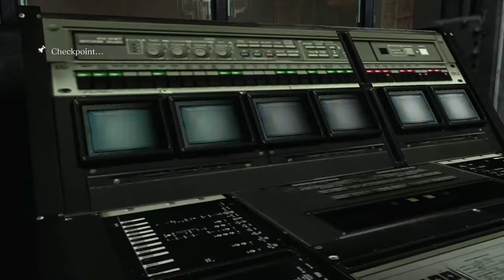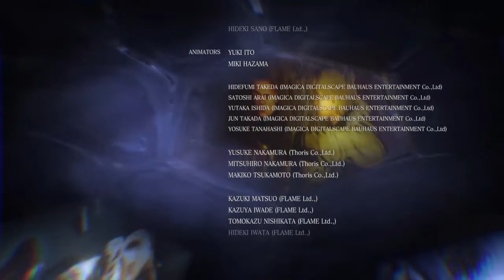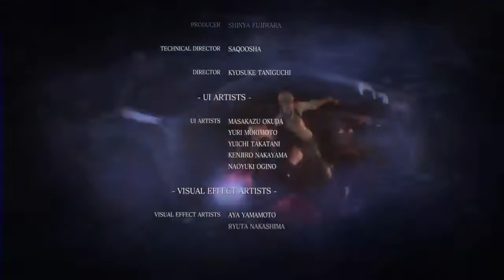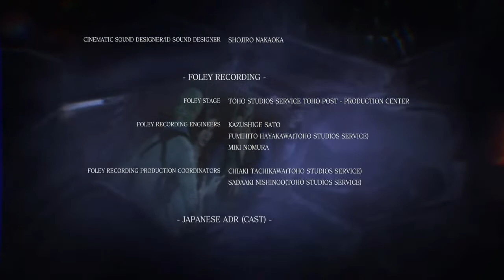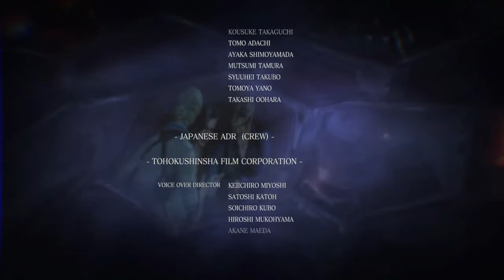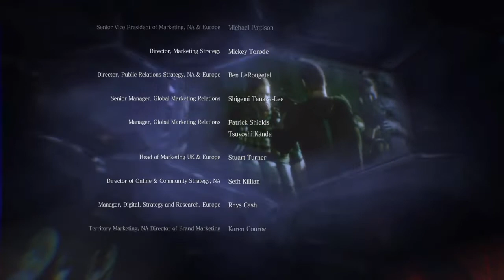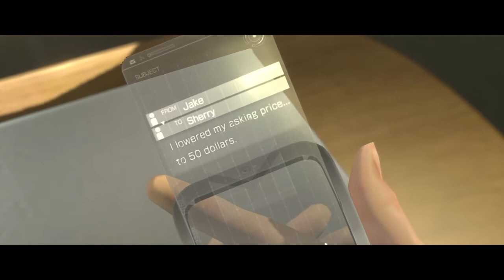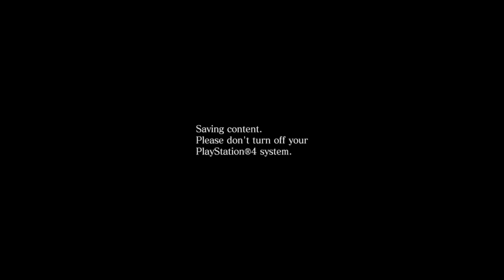Resident Evil 6: Sherry Birken - Gameplay (Part 3)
Part 3...

Screw it, let's end this...